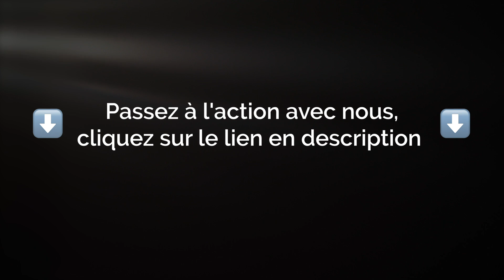[Interview immobilier] Laurent Schmitz - 30 ans et rentier immobilier belge de Liège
Laurent Schmitz - 30 ans et rentier immobilier belge de Liège. Il nous explique son parcours, comment se lancer dans l'immobilier en Belgique en partant de zéro, les épreuves qu'il a surmontées, les erreurs à éviter. Rencontrez-le pendant les ateliers du Club, il fait parti de nos experts

Rejoignez la plus grande communauté d'investisseurs belges !